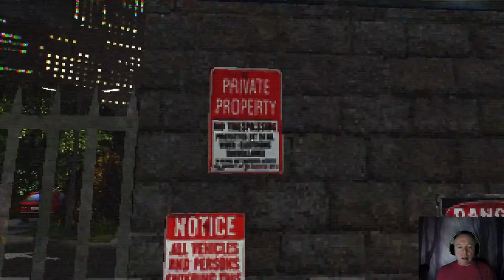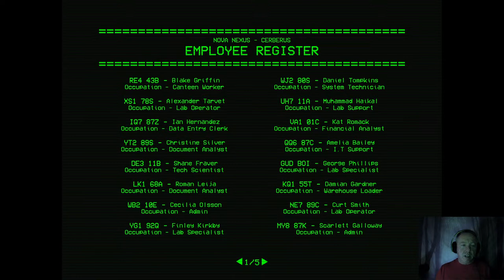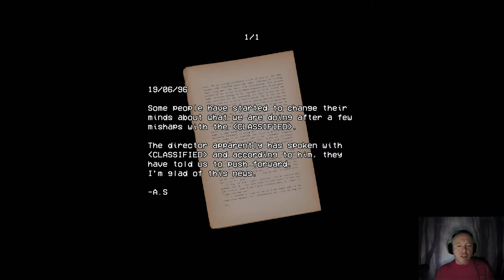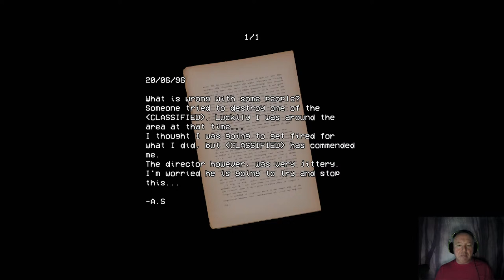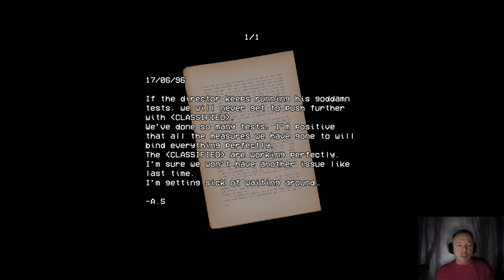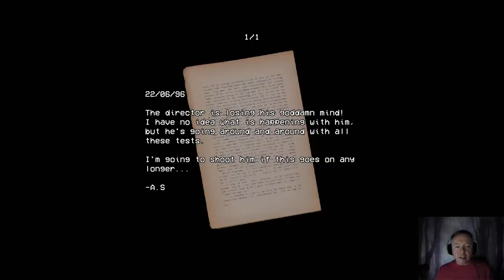Security Booth: Director’s Cut - Noobs vs Games Livestream! !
Greg the Noob in “Security Booth: Director’s Cut”, where I am front gate security guard working in a guard booth at a science lab called Nova Nexus, where tonight, something important is happening, and things are going to get…  strange! Will I survive the night? What strangeness is happening inside this place?? Why so many cars in the middle of the night??? Let’s find out!!!